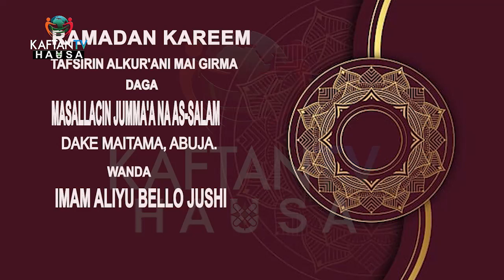TAFSIR MAITAMA DAY 3